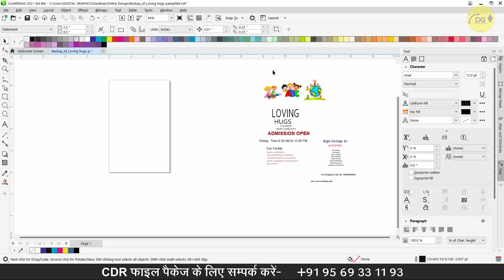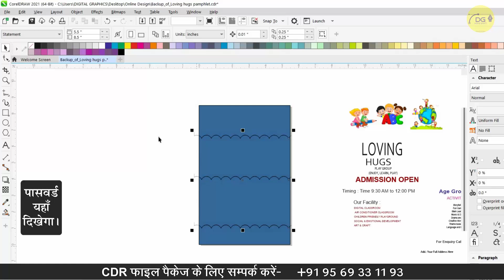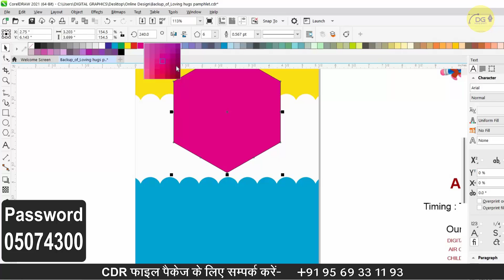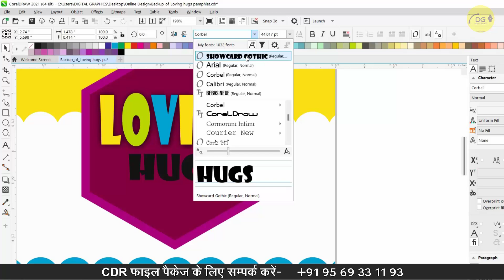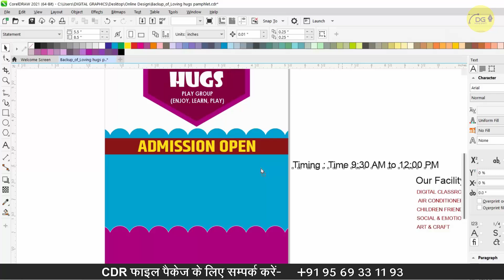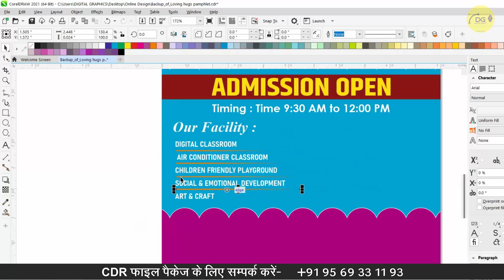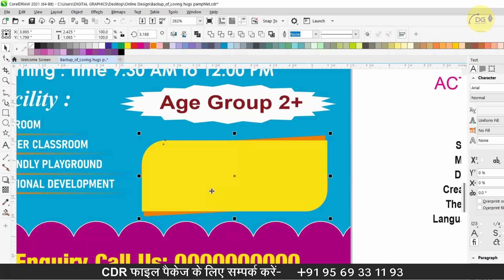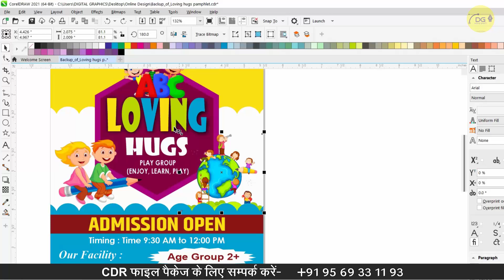Play School Pamphlet Flyer Design in Corel Draw | School Pamphlet Design Free CDR File